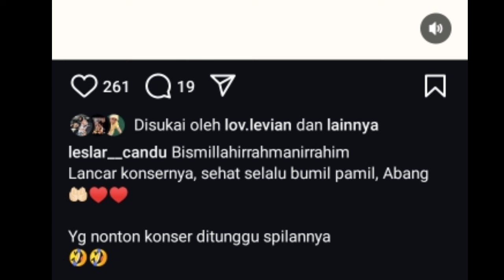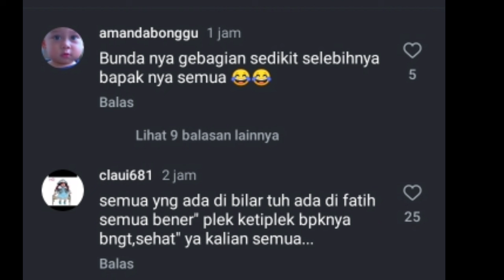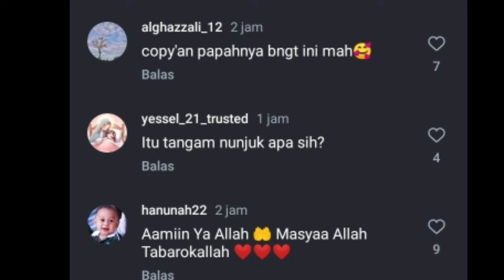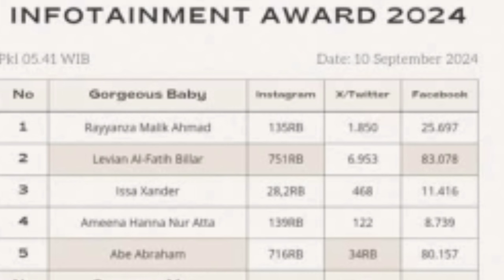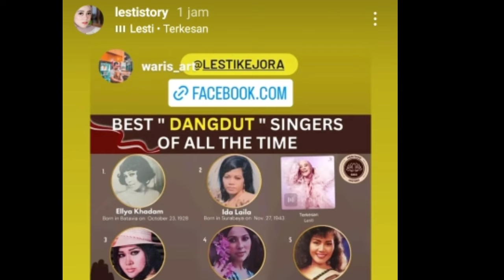ABANG L UNGGUL DI KATEGORI INI DAN BUNDA LESTI MASUK ARTIKEL PENYANYI DANGDUT SEPANJANG MASA